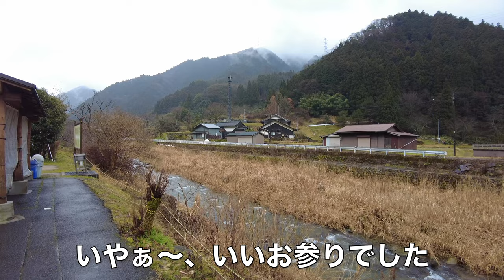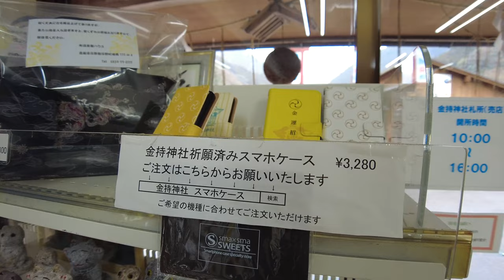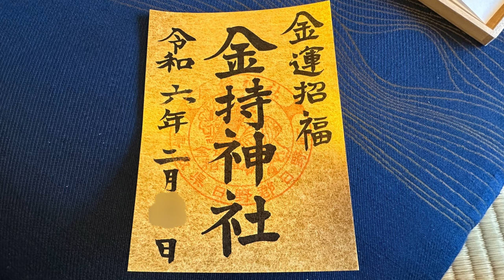【4K】金持神社🛎️金運招福・商売繁盛・願望成就の金持神社にお礼参りに行きました。金色の御朱印いただきました。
鳥取県日野郡金持にある金持神社へ1年半ぶりのお礼参りをいたしました。
金色の御朱印を頂きました。

美保神社にも行きました
【美保神社】当選！金色の鯛守り？！全国のえびす社の総本宮である美保神社で幸運とパワーを頂きました🛎️

●楽曲
DOVA -SYNDROME